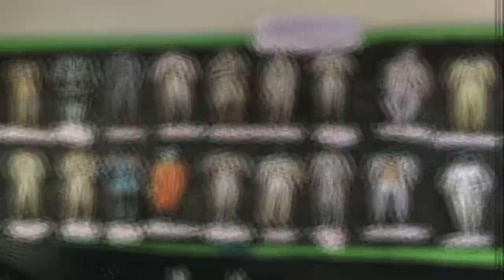"Yes! We Are Podar"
PODAR INTERNATIONAL SCHOOL, SURAT - 1.